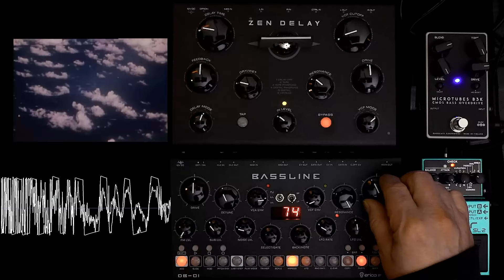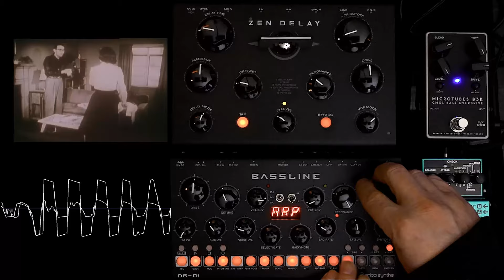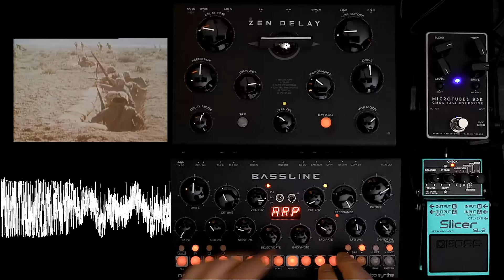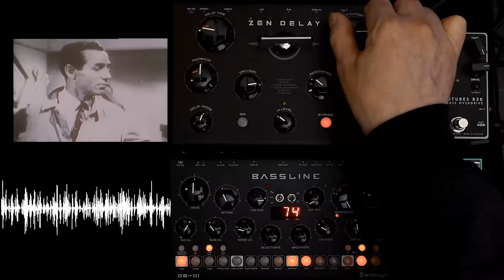"Let's Take a 20 Megaton Surface Burst" - a DB-01 solo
How many parts can a mono synth play in one pass? Here I think the DB-01 does a good job simulating three or four tracks and yet this is all just one live take, plus vocal samples on top for color. Music-wise there are no edits, no automation, no DAW EQ or any other effects. Everything is exactly as you see it.

The DB-01 runs into the Darkglass B3K, then to the Zen delay, and is then output in stereo to the Boss SL-2 Slicer. You'll notice the DB-01's resonance is at 100% with 50% drive. The Zen delay's input is being overdriven slightly and there is again about 50% drive there as well. Filter is set to highpass.

It's always tempting to start adding extra layers to these pieces, especially drums, but I like the simplicity and "purity" of a DB-01 on its own. Hopefully that also makes it more useful as a demo of the DB-01 and effects.

Quotes and video are from the 1982 documentary "The Atomic Cafe", an excellent movie which is a compilation of old newsreels and military training clips set to music and news commentary of the times.

Many thanks to my kind patrons who keep this channel ad-free